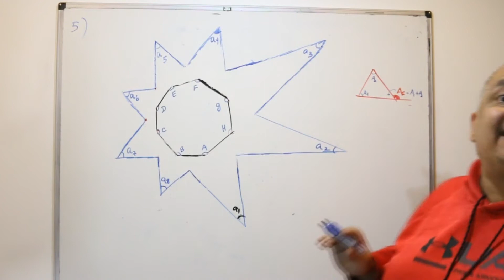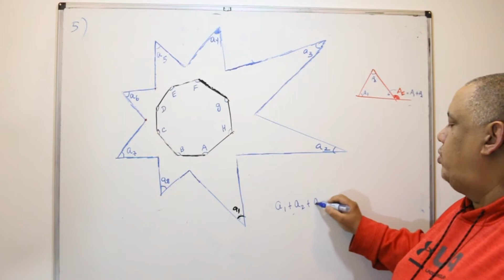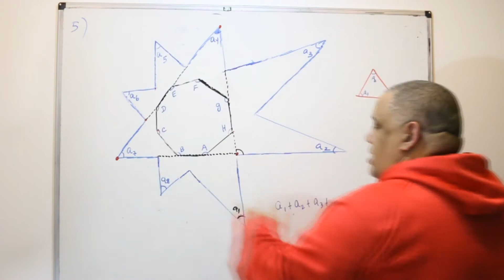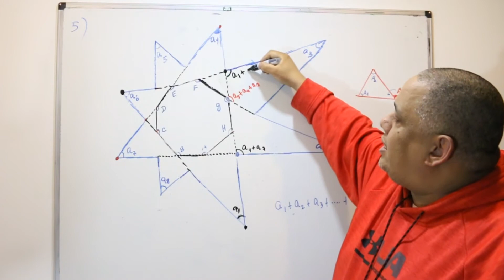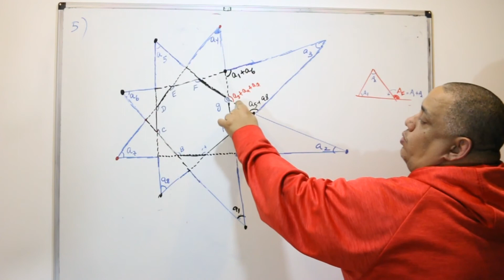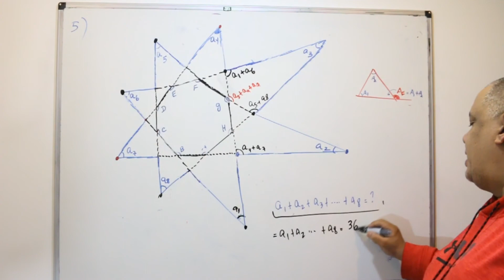GEOMETRIA - POLÍGONO ESTRELADO FUVEST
Famosa questão da FUVEST que traz um octógono estrelado e quer saber a soma dos ângulos da ponta

ENUNCIADO:
Prolongando se os lados de um octógono convexo ABCDEFGH, obtém se um polígono estrelado, conforme a figura.

A soma α1 + … + α8 vale:
(A) 180°.
(B) 360°.
(D) 720°.
(E) 900°.